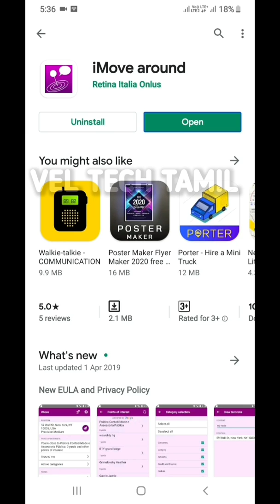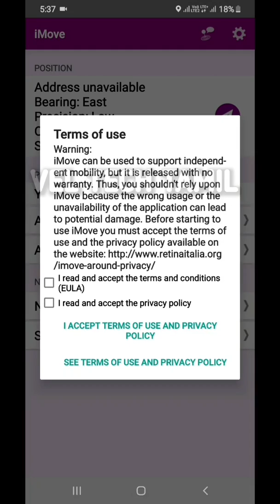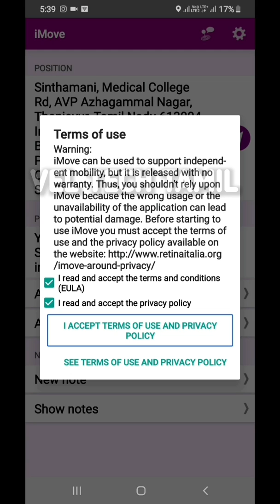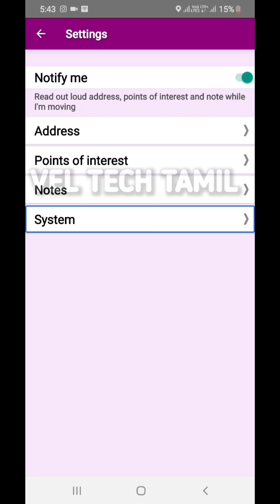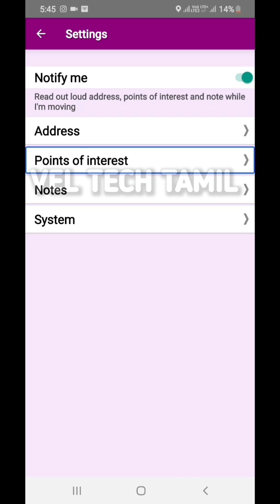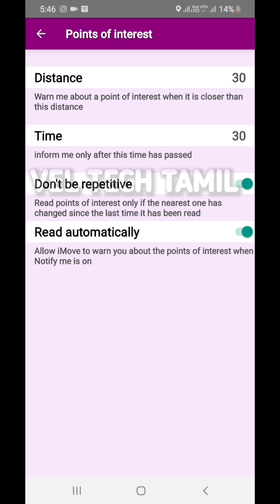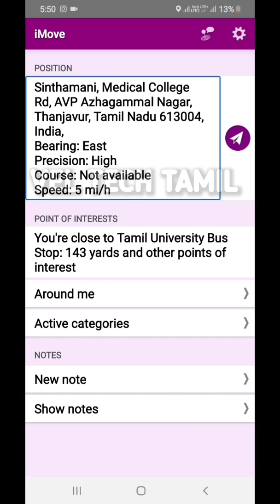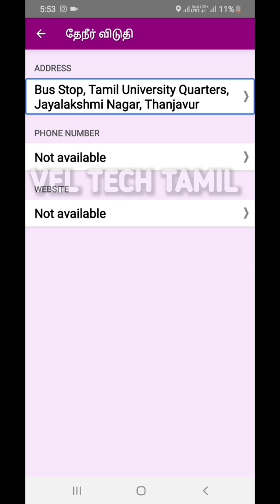IMove App | If the blind use this can go alone without anyone's help. Visually impaired move alone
Supports orientation of people with visual impairments

iMove Around supports independent mobility of visually impaired people. By using iMove Around, you can:
- Know the address where you are;
- Know points of interest around you (e.g. schools, stations, pubs, etc.);
- Save text notes associated to your location. A text note will be read every time you will be close to the place where it has been saved;
- Customize the messages. For example, you can choose to be warned about the address where you are, the current orientation and speed, about text notes, nearby points of interest, etc.
- Share your current location via text message;

Enable the “Notify me” functionality to be alerted even when the app is not running. iMove Around is designed to be fully accessible with TalkBack. By enabling “Notify me”, iMove Around will use the location services while running in background. Continued use of GPS dramatically decreases battery life.

iMove Around has been developed by EveryWare Technologies with the sponsorship of Retina Italia Onlus.